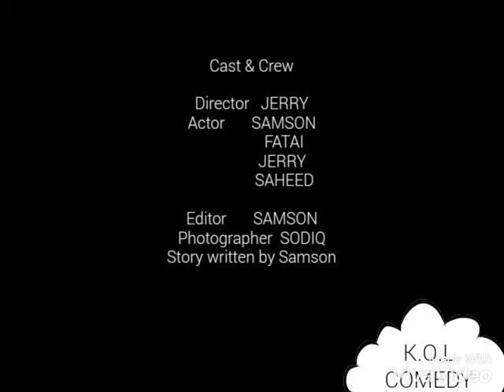Cat and rat part1 (Crowny comedy)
The K.O.L comedy